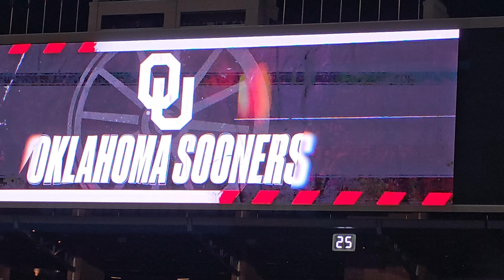Oklahoma Sooners vs West Virginia Mountaineers projected Starters 11/11/23